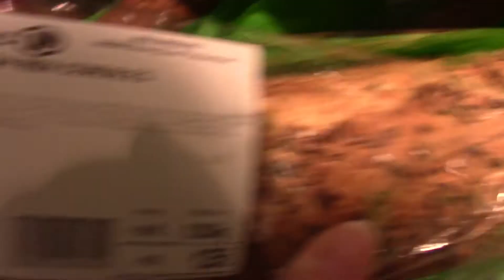AFSCHEID NEMEN EN VERHUIZEN 🌏🚚 Lisette en France - Vlog #4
Afgelopen weekend hebben Maxime en ik afscheid genomen van familie en vrienden en zijn we eindelijk écht verhuisd naar Frankrijk! In deze vlog zie je het afscheid en mijn eerste dag in Frankrijk waarop ik boodschappen doe in één van de grote supermarkten van Frankrijk.

VOLG JE MIJ AL?

Welkom op het YouTube kanaal van Lisette en France (Lisette in Frankrijk) ! Ik ben Lisette en verhuis binnenkort vanuit Nederland naar Frankrijk. Via Youtube houd ik je op de hoogte van mijn avonturen en activiteiten. En op mijn blog schrijf ik over Frankrijk en deel ik recepten en persoonlijke updates.